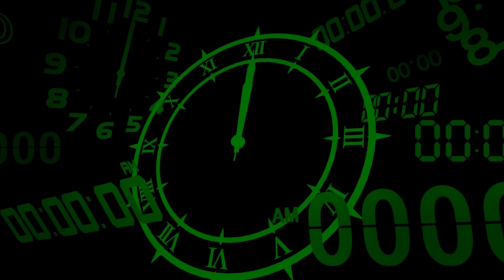Persona 3 Reload - Part 38 - Big Bully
Welcome to the Persona 3 Reload Walkthrough/let's play and today, we advance farther in the lovers social link trying our hardest to circumvent the many minefields and traps this game has in the form of incorrect dialogue choices to advance this particular social link